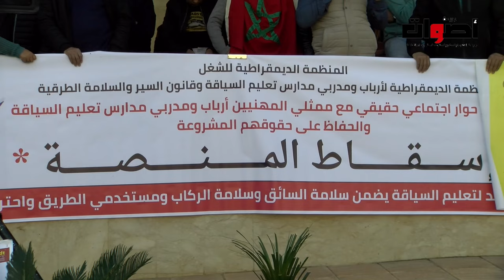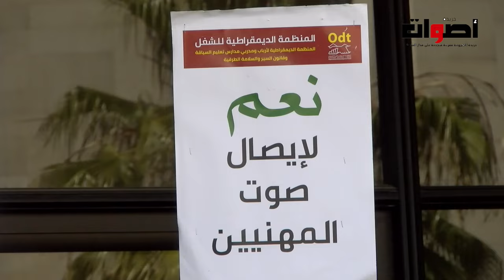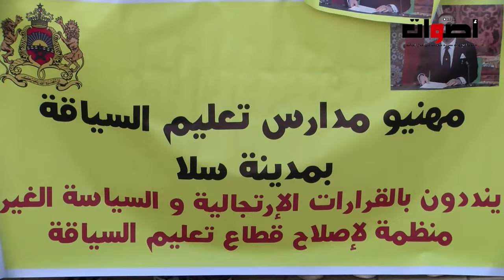أصحاب ومدربي سيارات تعليم السياقة يحتجون أمام نارسا بالرباط